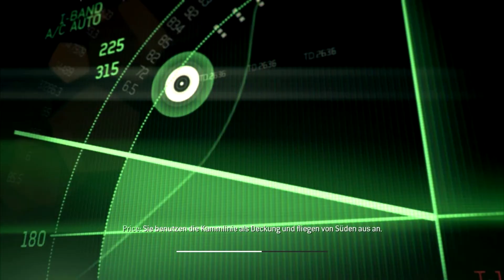#4 COD 8 - Persona non Grata - German.mp4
So, extra für euch :D die Story von Modern Warfare 3...

Wems gefallen hat, liken und abonieren nicht vergessen..